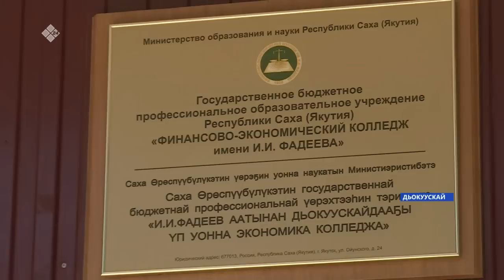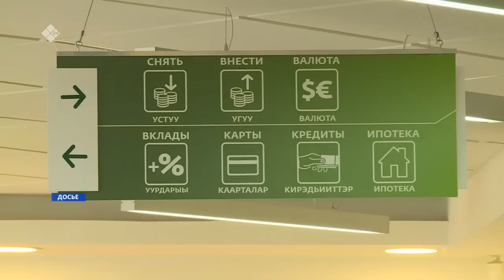«Саха сирэ» информационнай биэрии. От ыйа 01 күнэ 13:30ч